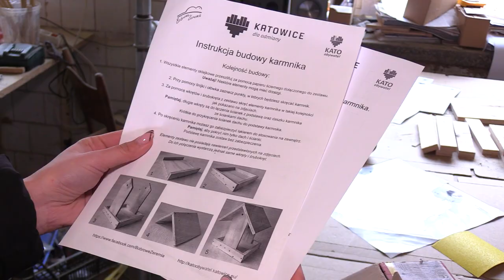Jak dokarmiać zimą ptaki 24.11.2023